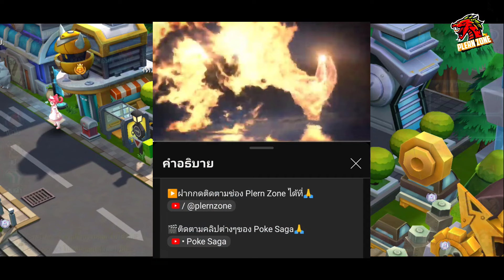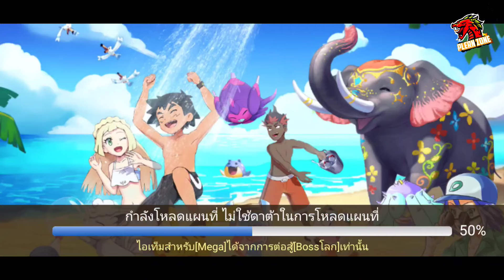Poke Saga - ปั้นไอดีใหม่ มุ่งสู่พลัง 100,000 SV.865 EP.3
กด like 👍
กด share 📢